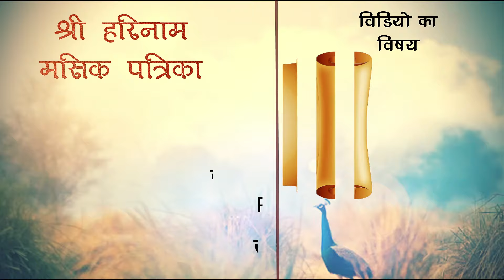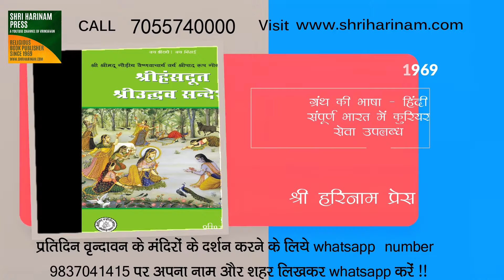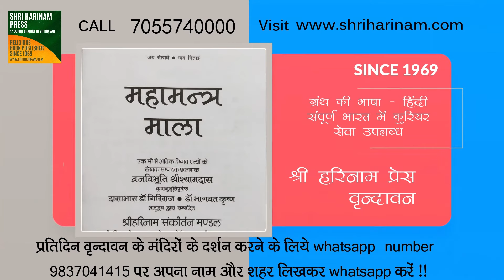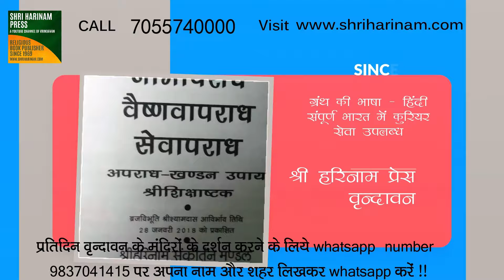कलयुग मे संकल्प या सोचने से ही पुण्य फल मिल जाता है ?